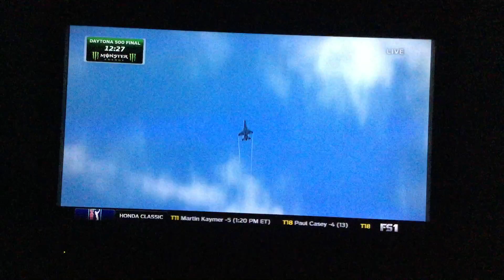2017 Daytona 500 Final Practice Part 11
2017 Daytona 500 Final Practice